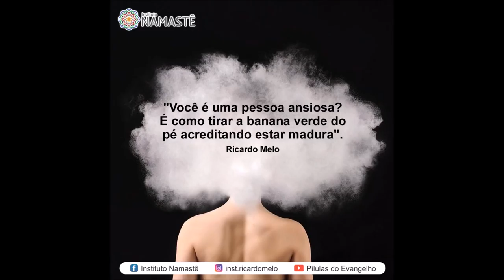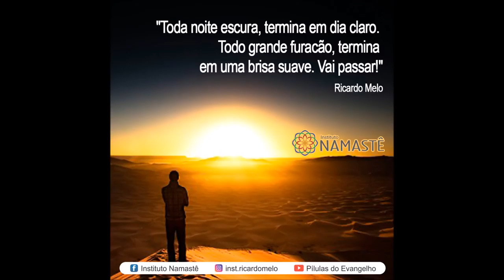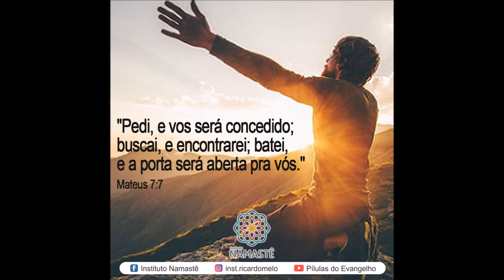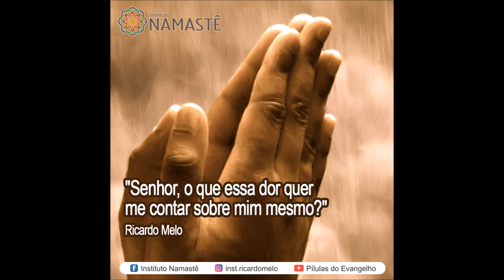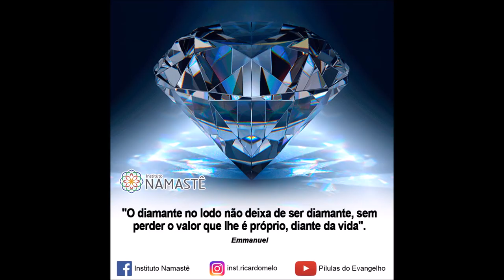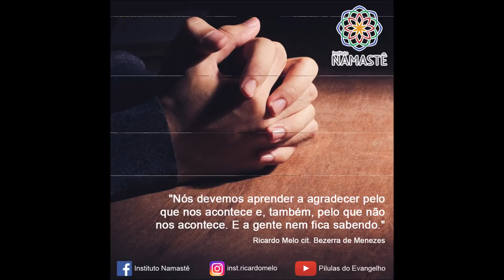Pílulas do Evangelho - Que Tal um Pouco Mais de Flexibilidade e Leveza? - 20180303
🌹Mini-Curso Gratuito: Espiritualidade e Riqueza🌹

* Acompanhe, diariamente, novos vídeos no INSTAGRAM...
❣ Muitas Bênçãos e Paz para Você  é Sua Família! ❣